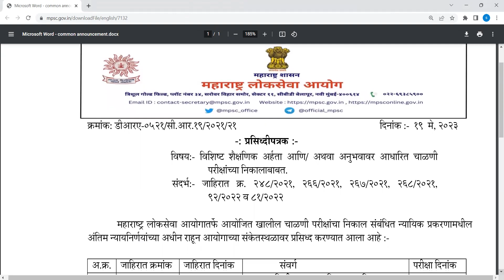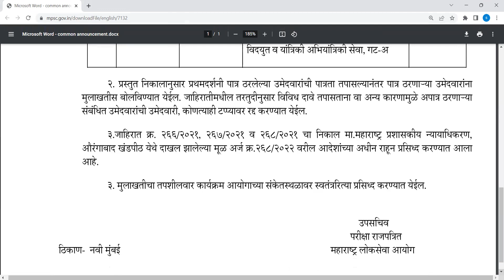MPSC NEW UPDATE IMP